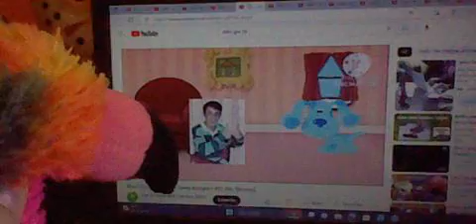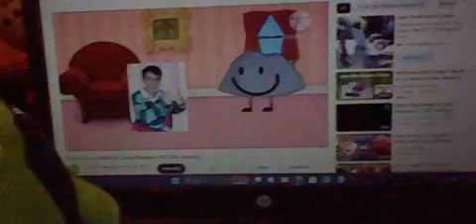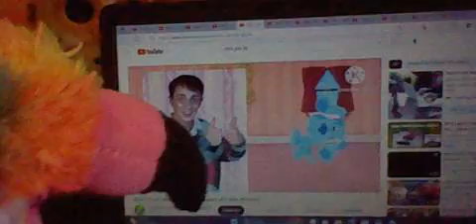Bob and jerry show season 14 episode 16 blue's clues mailtime song bloopers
he sing mail loud